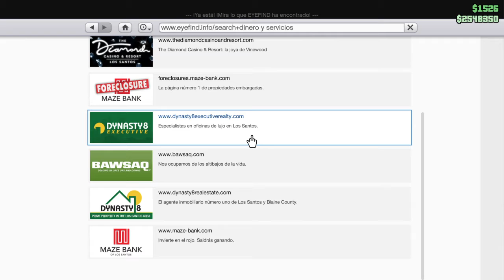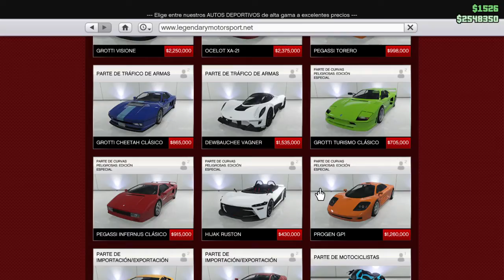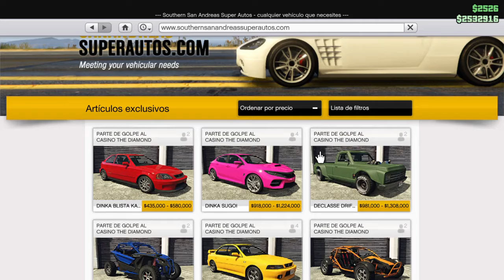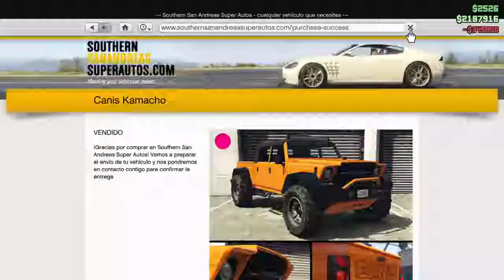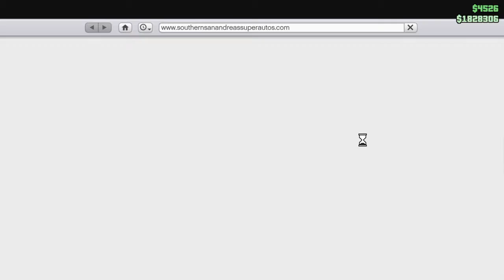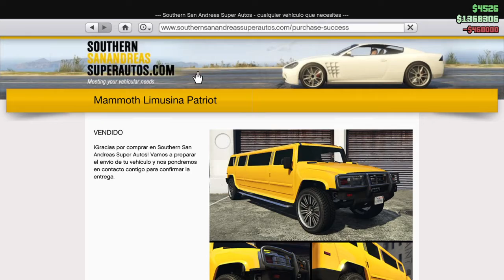Gta 5 animalitoshh